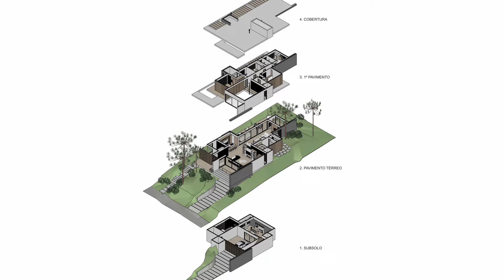Contemporary and Sustainable House in the Heart of Nature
Amidst the lush hills of Gramado, Rio Grande do Sul, where nature unfolds in its utmost beauty, emerges a residence seemingly woven by the very elements of the region. The masterpiece, masterfully conceived by the renowned team at Charlene Koetz Arquitetura, is a modern testament to the marriage between contemporary luxury and the cultural heritage of the Serra Gaúcha.

Rising majestically amidst the lush vegetation, this 6,656 square feet (618 square meters) house is an ode to authenticity and sophistication. Wood, so characteristic of local constructions, and basalt stone, robust and imposing, form the fundamental pillars of this residence that harmoniously integrates with the surrounding landscape.

Upon entering the spaces of Las Piedras House, one cannot help but marvel at the vastness of the glass panels embracing the walls, inviting sunlight and natural scenery to dance within. The expansive balconies, adorned with wooden pergolas, provide an irresistible invitation to contemplate the breathtaking view that extends before you, while an outdoor fireplace welcomes the family with its warmth on starry nights.

At the heart of this residence, the imposing basalt walls rise as silent guardians, witnesses to the artisanal care that shaped each stone into a unique masterpiece. It is here that the living room, kitchen, dining room, gourmet area, and playroom intertwine, creating a space for family gathering that exudes harmony and coziness.

The journey through the house reveals meticulous attention to every detail. The master suite, a sanctuary of tranquility, invites relaxation with a bathtub and a private balcony, while accessibility is ensured by a Schindler elevator that seamlessly connects the three floors.
For family leisure moments, a cinema room, games area, and podcast room promise endless entertainment, while a cellar, game room, and gourmet space elevate gastronomic experiences to another level.

Technology intertwines with nature in an innovative way, with total automation controlled via the internet and digitally accessible. Locally generated photovoltaic energy ensures a sustainable footprint, while tempered glass handrails and wood and aluminum finishes highlight elegance and commitment to durability.

Area: 6656 ft² - 618 m²
Year: 2023
Location: Gramado, Rio Grande do Sul - Brazil

0:00 - Las Piedras House
1:50 - South Facade
2:19 - Rear Facade
2:55 - Deck and Fireplace
3:54 - Living
6:00 - Bedroom
7:13 - Drawings